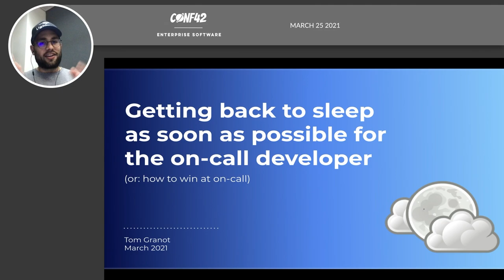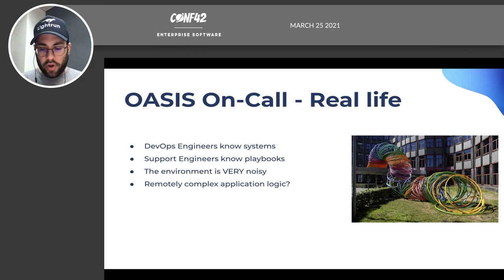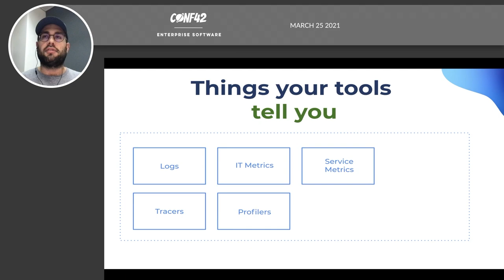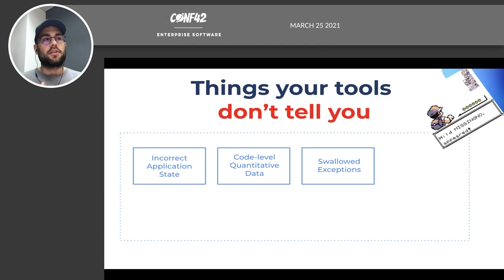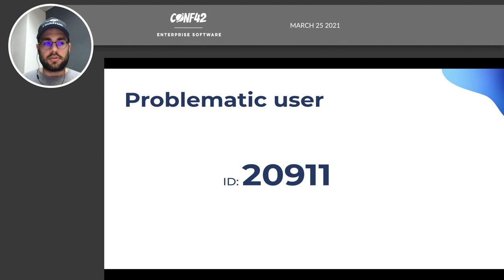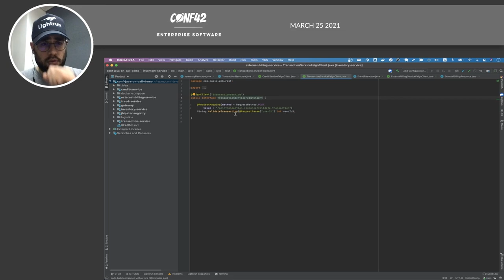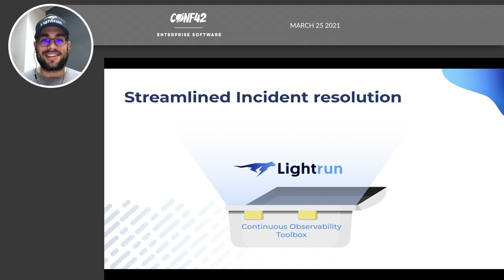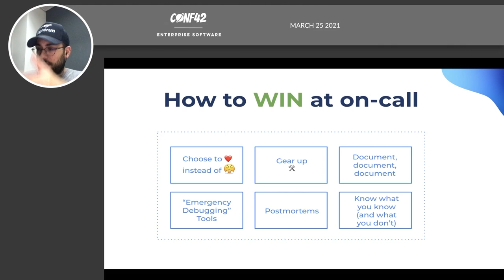Getting back to sleep asap for the on-call developer | Tom Granot | Conf42 Enterprise Software 2021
Tom Granot
Developer Advocate @ Lightrun

A walk through a close-to-real life incident from the perspective of the on-call developers. We will discuss practical and technical steps developers can take to increase observability while on-call (even when a serious, hard to debug issue arises).

0:00 Intro
0:26 Talk

Rookout

IBM
Hazelcast
Kulkul Technology
Microsoft
Lightrun
Ordina
Red Hat
Snyk

🤝 Media Partners:
AWS
Manning